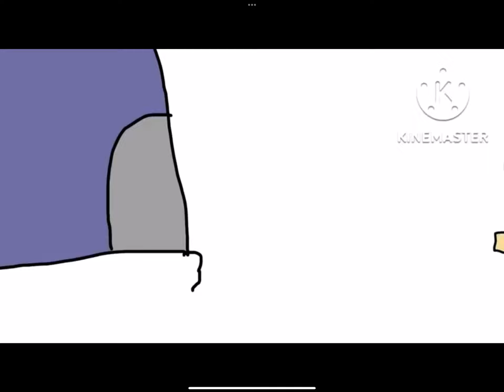Й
Power of Й